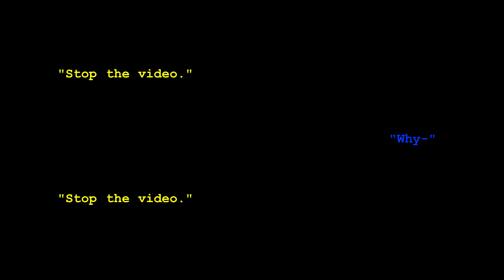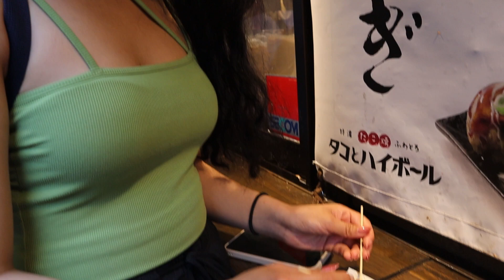Food and Night Life in Kyoto! | Nishiki Market Food Tour, City Night Life, Matcha Tiramisu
Petcy and Arnaud visit the famous Nishiki street market in Kyoto, Japan. They eat lots of good yummy food including refreshing cucumber, takoyaki, unagi (eel) and many other famous Kyoto street foods!